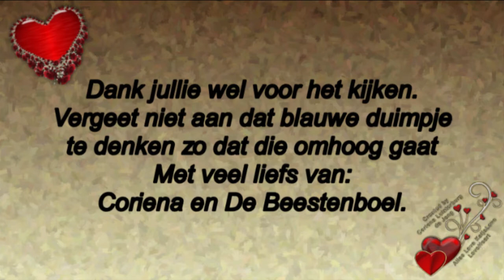#24 maart Monteurscootmobiel Dierenliefde werkvolk #718